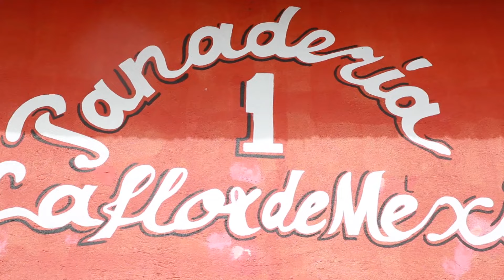ZCE166 | Zacatecas Cuenta | Chupiritos, soldador y panadería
👨🏻‍🏭 VillaGarcíaCuenta con gente brillante quienes, gracias a su ingenio, hacen de su oficio todo un arte. Les comparto la historia de Don Jaime, un gran soldador.

🥖 FresnilloCuenta con grandes negocios familiares, por ello les compartimos hoy la historia de la panadería “La Flor de México”.

🍋🍾 GarcíaDeLaCadenaCuenta con diversas maneras de degustar nuestras bebidas y pasar extraordinarios momentos en compañía de familiares y amigos. Una forma muy particular de probar el mezcal. LOS CHUPIRITOS.